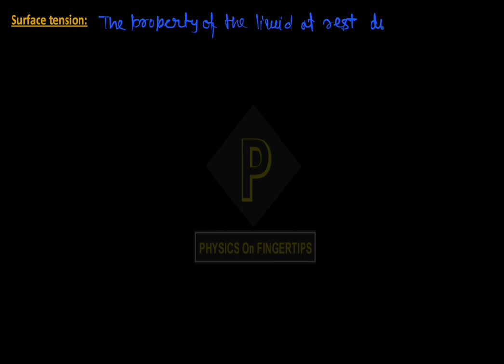Class 11 Physics | Surface tension | #2 Concept of surface tension | For NEET and JEE